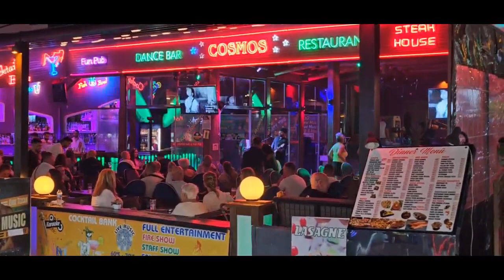ÖLÜDENİZ ночной. май 2023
путешествия